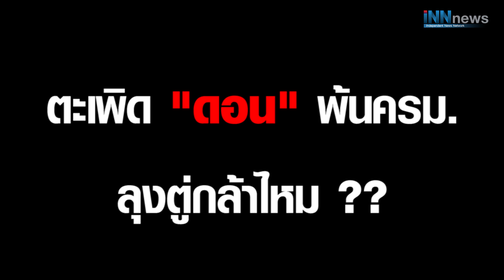ตะเพิด"ดอน"ลุงตู่กล้าไหม?